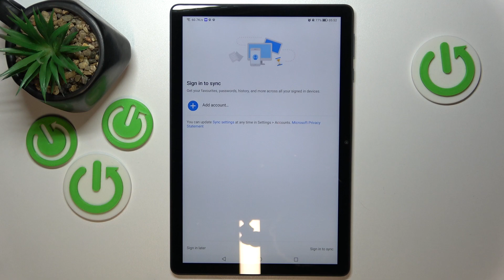How to Install Microsoft Edge Browser in Honor Pad X8 – Get Free Edge Browser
To use the full potential of the Honor Pad X8

If you want to discover how to change the default browser on the Honor Pad X8 to Microsoft Edge! All you have to do is search and learn how to install and set up this fantastic browser app after downloading it from the Google Play Store. So, without further ado, let's get started!

How to Get Microsoft Edge to Honor Pad X8? How to Install Microsoft Edge Browser on Honor Pad X8? Where can I get Microsoft Edge Browser on Honor Pad X8?